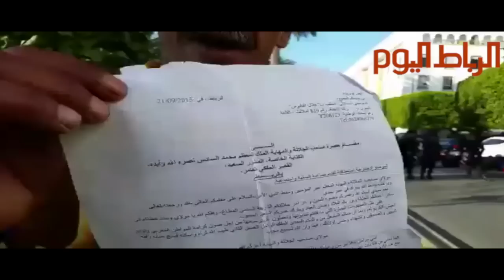علال القادوس كاعي: رشيد شو شماتة أو شفار وإيكو غير شمكار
Rabatoday.Com:علال القادوس كاعي: رشيد شو شماتة أو شفار وإيكو غير شمكار